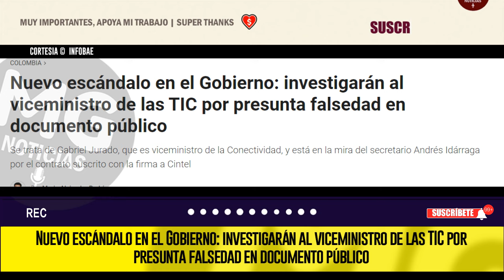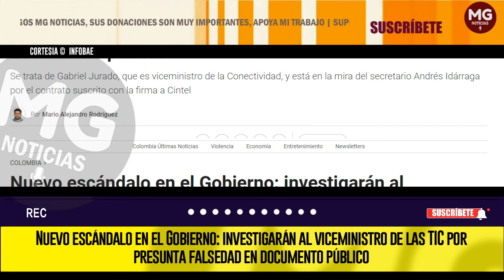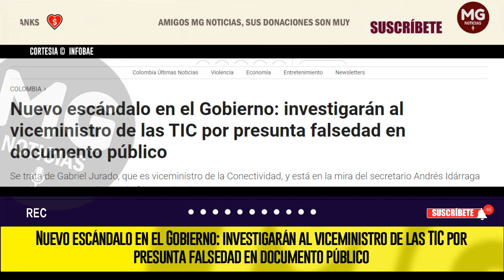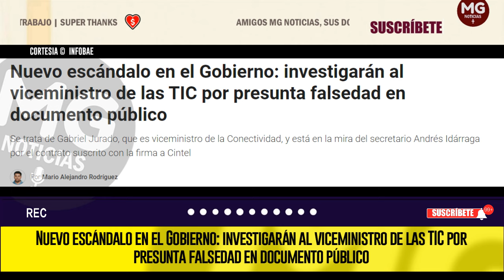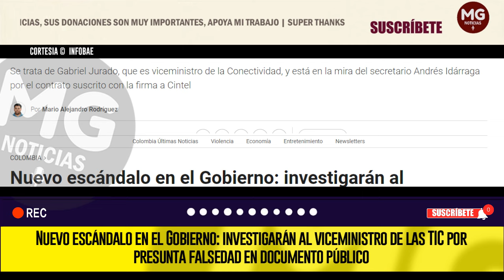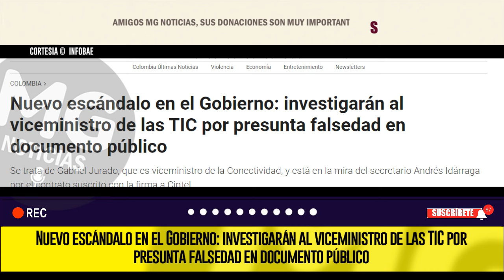NUEVO ESCÁNDALO EN EL GOBIERNO 🟢INVESTIGARÁN AL VICEMINISTRO DE LAS TIC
Nuevo escándalo en el Gobierno: investigarán al viceministro de las TIC por presunta falsedad en documento público
Se trata de Gabriel Jurado, que es viceministro de la Conectividad, y está en la mira del secretario Andrés Idárraga por el contrato suscrito con la firma a Cintel
INFOBAE